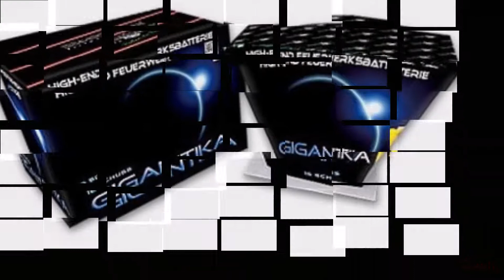Blackboxx - Gigantika (Sehr sehr Geil!!)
Schon ein Stolzer Preis aber dafür Bekommt man Qualität!!
Topp Teil!!Schöne Ausbreitung & Sehr Edel!!